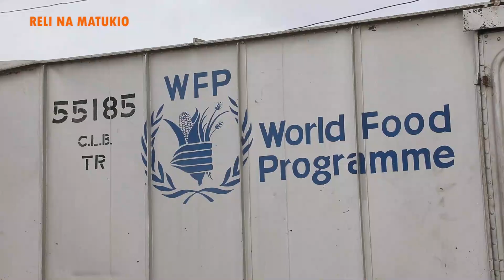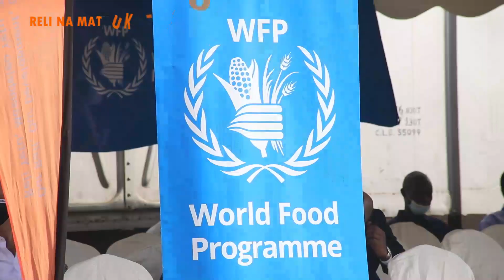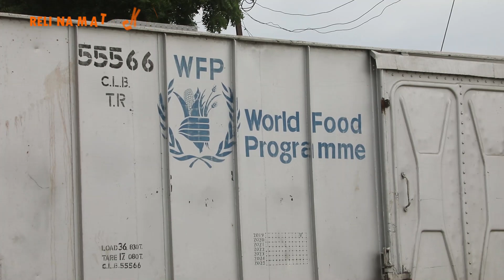KUMEKUCHA-TAZAMA RIPOTI YA UJENZI WA SGR KUANZIA DAR-MORO,VITUO VYA UMEME UKINGONI KUKAMILIKA